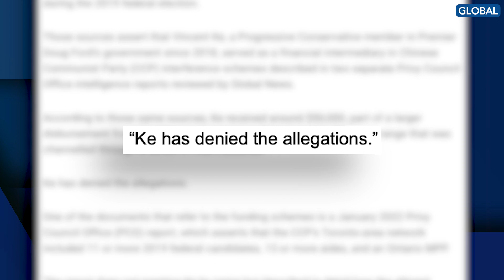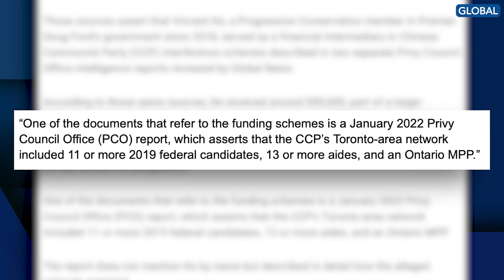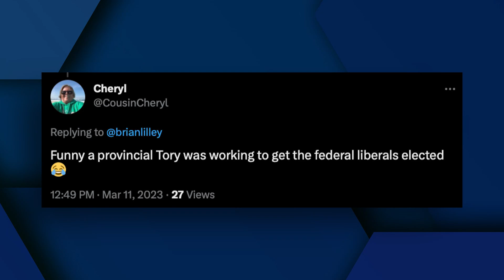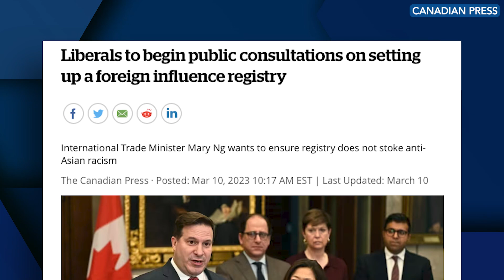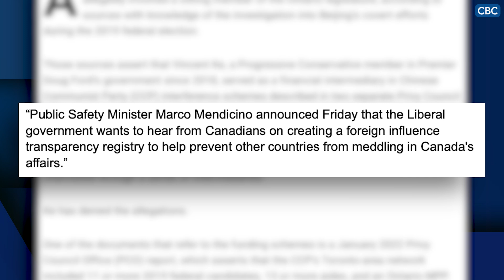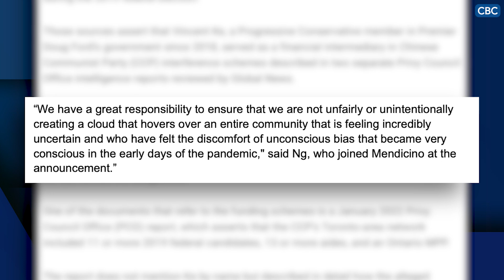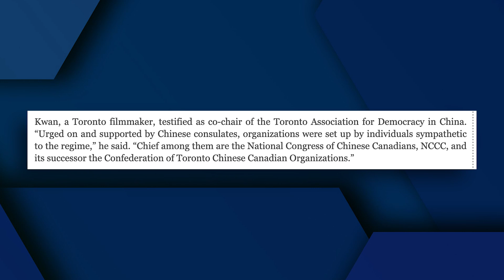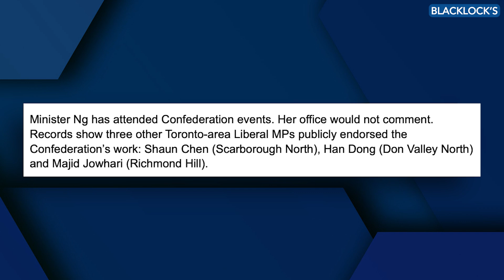The China Scandal is a DISASTER for Trudeau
Ontario Progressive Conservative MPP Vincent Ke, who represents the same riding as Liberal MP Han Dong, Don Valley North, is the latest politician to be named by Global News in their reporting on Chinese election interference.

Unlike Justin Trudeau’s response to allegations against Dong, Ontario Premier Doug Ford swiftly moved to have Ke resign from caucus.

Despite Trudeau’s ministers announcing that they will begin the process of setting up a foreign registry, it appears their chief concern is to not be seen as “racist”.

Watch the latest episode of Ratio’d with Harrison Faulkner.